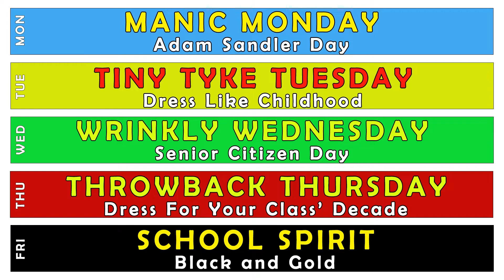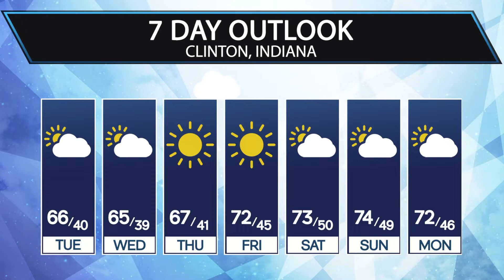WCAT News for September 27